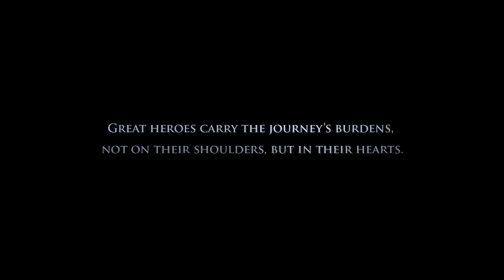Let's Play Armello 01: Introduction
Armello, a beautiful kingdom that unites all it's people, working together for the better of all. Long ago the mythical druids were said to protect the lands from the Rot, a force of ultimate corruption that threatened to infect all life and ruin the lands. It was defeated, imprisoned. Or so people say, nobody has seen the druids for so long and even those sightings

The current kingdom of Armello encompassing under it's banner are the four main clans; wolf, rabbit, rat and bear. Each clan is radically different to the other, each with their own goals and skills. They all however work as one under the wise and benevolent king who rules justly and fairly. The kingdom is at peace.

Such things however are never eternal.

Darkness has slowly returned to the land. Remaining hidden, it works subtly to corrupt and influence, spreading it's evil throughout the kingdom. The clans begin to suspect and send their agents to investigate. What they discover is what they most feared; something is gravely wrong in the kingdom and worse still, the king seems to be doing nothing to stop the creeping madness. Could it be that the king has fallen to the darkness? What can be done to save the kingdom?

Four champions are sent with our goal only; oust the king by sword, steel or speech. Save the kingdom and become the new ruler of Armello, leading the lands once more to peace and safety. But who will succeed?

Will it be you?